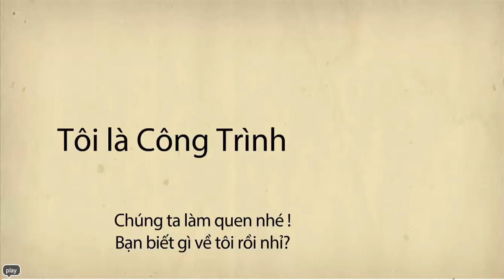lời tự bạch của Nguyễn Công Trình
Nguyễn Công Trình là ai ?
Chúc các bạn xem video vui vẻ ( hì ,mình làm để giới thiệu cho vui ý mà )
các vấn đề khác tương tự :như hexi,rap tu bach,tu bach vytimy